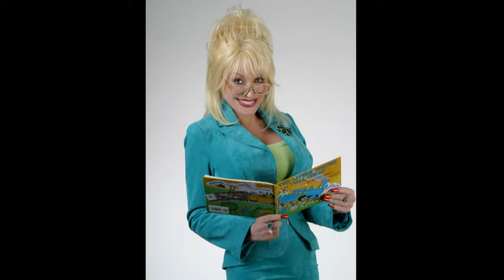Literacy Best Practices: The Dollywood Foundation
The Dollywood Imagination Library is a book distribution program designed to provide preschool children with access to high-quality, culturally diverse children's books. Each child enrolled in the program is sent one book a month from birth to age 5. Every child in a program area is eligible, regardless of family income.